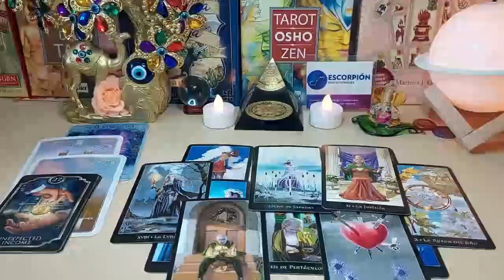AQUARIUS 🩸YOUR LIFE IS IN DANGER & THE REASON IS A WOMAN 🤦‍♀️👹OF YOUR BLOOD🩸I'LL GIVE YOU HER NAME!!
Aquarius Love
Aquarius 2023
Aquarius today
Aquarius OCTOBER